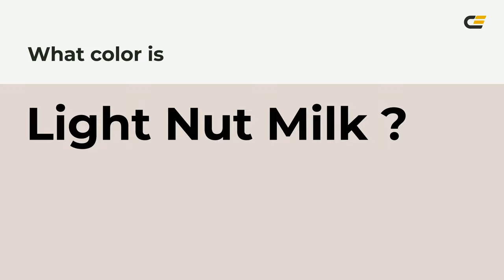Light Nut Milk color e3d8d4 hex color - Grey color - Cool color e3d8d4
What color is Light Nut Milk ? e3d8d4 hex color - Grey color - Cool color e3d8d4

Hex e3d8d4 Color Code is also known as Light Nut Milk color.